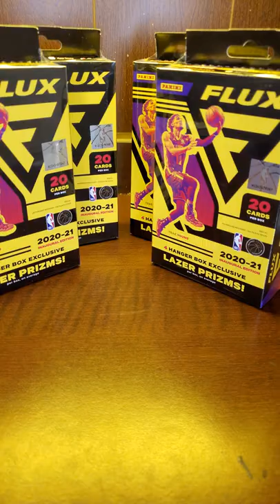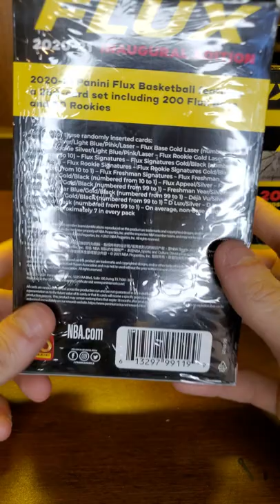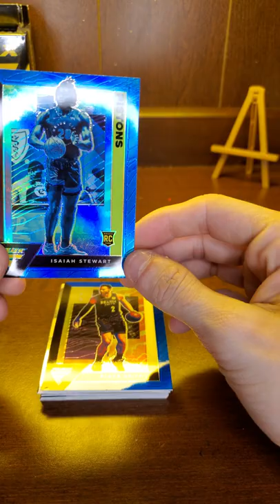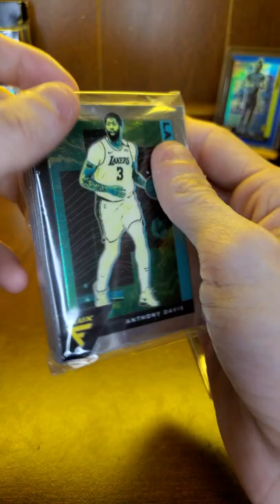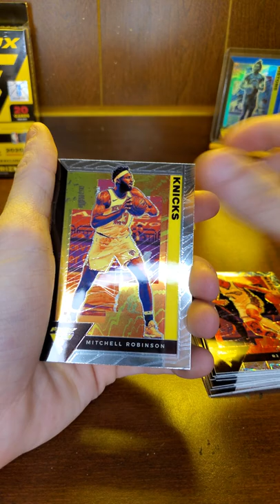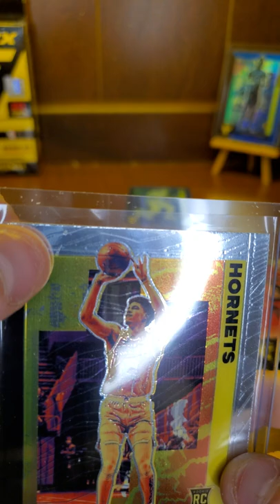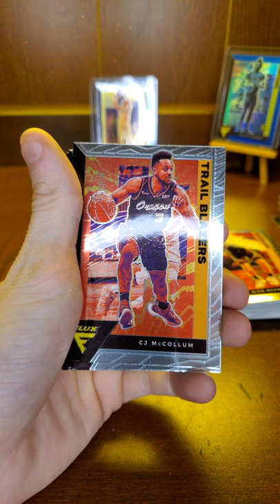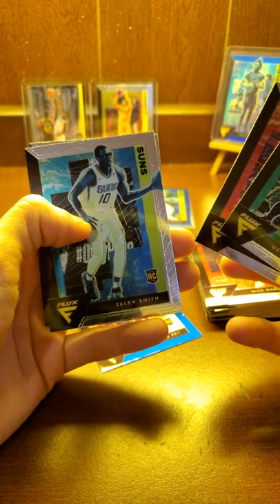Ripping FLUX basketball! Hangers got bangers!!??🔥🔥💯💯💯